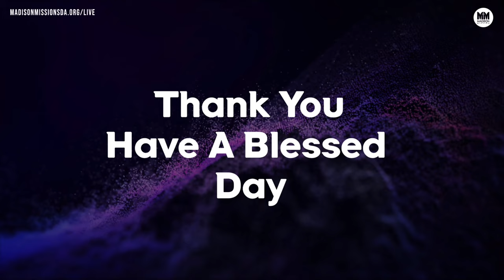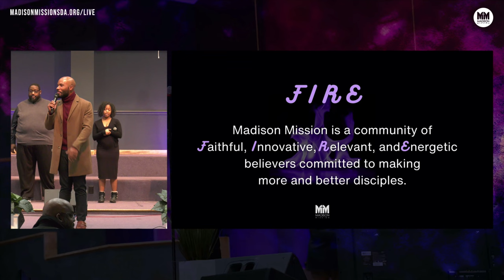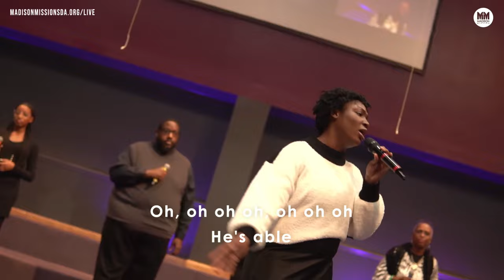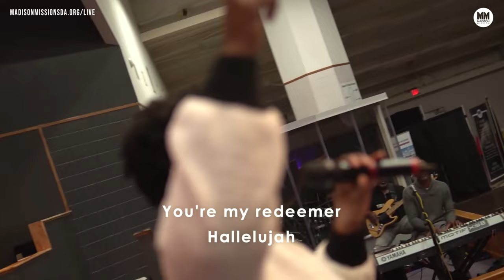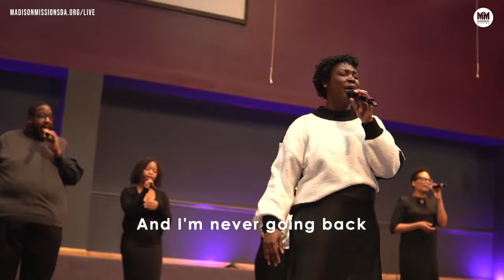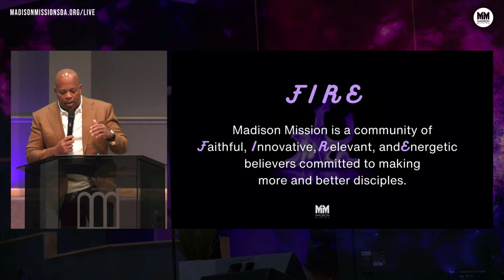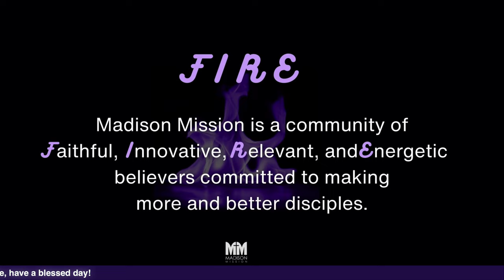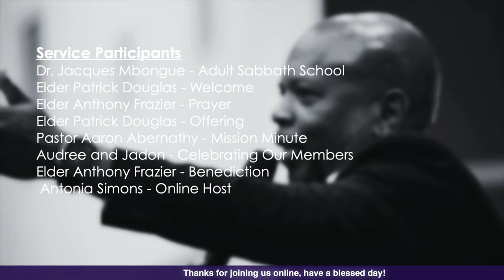Online Experience: Series Are you on Fire with Pastor David Lee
Senior Pastor: Pastor David Lee
Speaker: Pastor Pastor David Lee
Sabbath School Teacher:  Jacques Mbongue